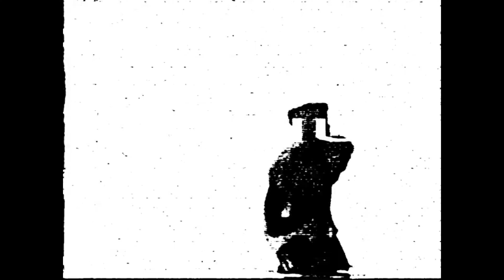Playboi Carti - NoSl33p (prod. Dix LaFlare)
prod. @HxLYM0LY
• BUY _ 2 GET 1 FREE .
• visual - @2ge3ked
🔊FREE FOR NONPROFIT*
* Purchase to use on digital platforms such as YouTube, iTunes, Spotify, Apple Music, etc.